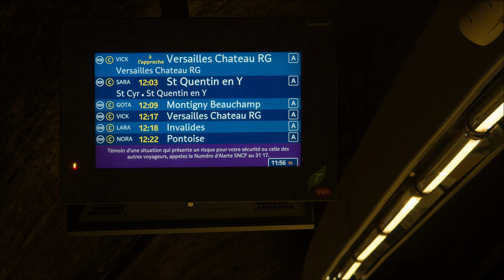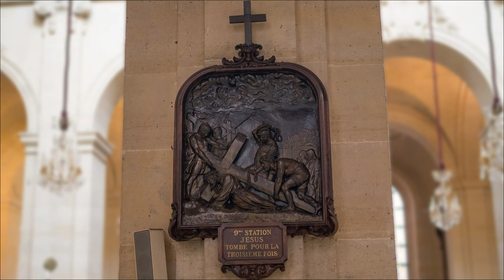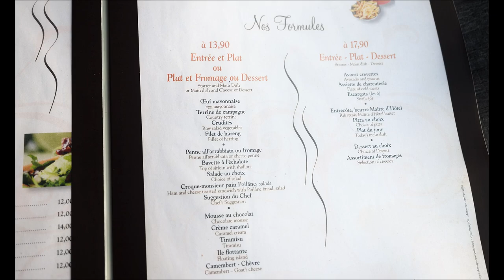Aperçu de la ville de Versailles (sans le château)